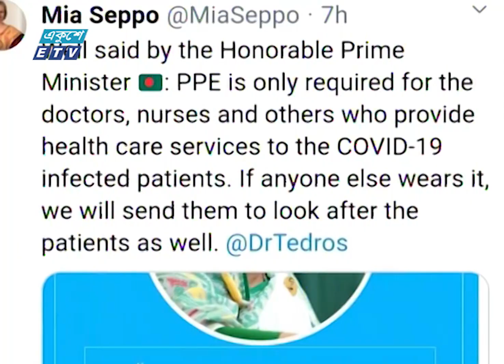শেখ হাসিনার বক্তব্যের প্রশংসায় জাতিসংঘে নিযুক্ত বাংলাদেশের আবাসিক প্রতিনিধি || ETV News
করোনা ভাইরাস মোকাবেলায় পিপিই নিয়ে প্রধানমন্ত্রী শেখ হাসিনার বক্তব্যের প্রশংসা করেছেন জাতিসংঘে নিযুক্ত বাংলাদেশের আবাসিক প্রতিনিধি মিয়া সেপো।

২০০০ সালের ১৪ই এপ্রিল এটি সম্প্রচার কার্যক্রম শুরু করে। টিভি চ্যানেলটির খবরে নতুনত্ব ও অভিনবত্ব থাকার কারণে দর্শকদের কাছে বিপুল জনপ্রিয়তা লাভ করে। দেশ বিদেশের সর্বশেষ খবর, নাটক, সিনেমা, ডকুমেন্টারিসহ নানা খবর ও বিনোদনমূলক অনুষ্ঠান প্রচারিত হয় একুশে টেলিভিশনে।